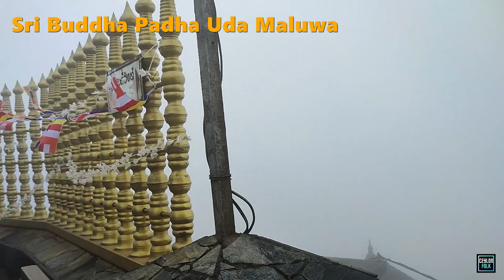Off Season Sripada Hatton | අවාරේ සිරිපා | Adams Peak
The mountain of Sri Pada is one of the rare places that people of four major religions in the world worship. The mountain is situated in the Rathnapura district with a height of 7,360 feet (2,243 meters). It is said that when Lord Buddha visited Sri Lanka “The God of Saman” invited to place his footprint on the summit of this mountain. Hence the name was derived “Sri Pada” which translates to “The sacred footprint”. Sri Pada mountain region is considered to be looked over by the God of Saman and he is much revered by the locals. The Pilgrims make sure to well behave and avoid meat during the climb out of respect to this holy place.